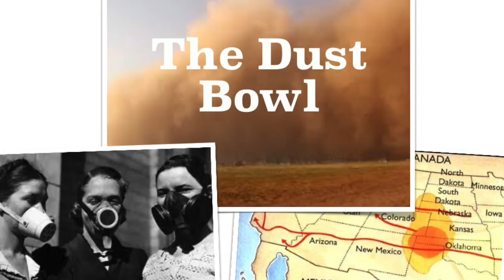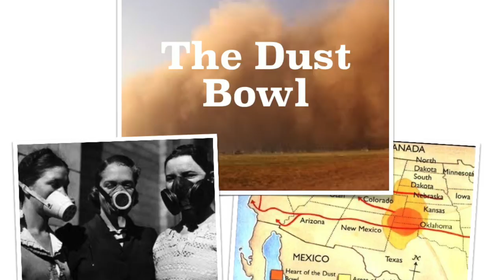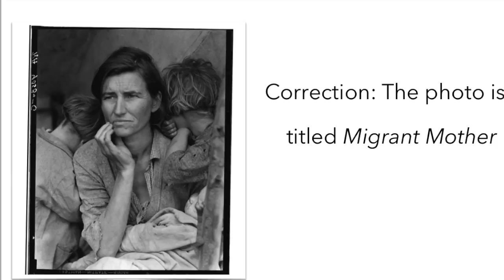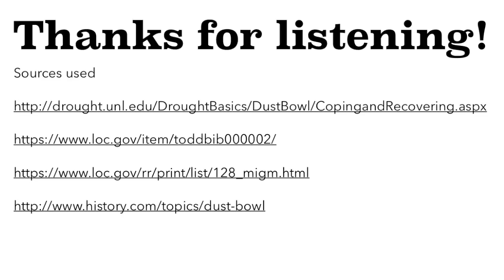The Dust Bowl - Jessica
Social studies podcast